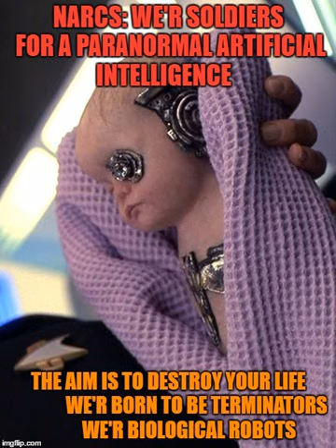Narcissistic Weapon "Predatory"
narcissist, narcissism, narcissist, narcopaths, psychopaths